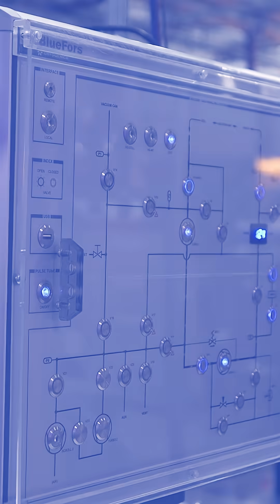The U.S. Is Buying Quantum Stocks?! 🚨 IonQ, Rigetti, D-Wave Boom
Quantum computing stocks are exploding — and now the U.S. government wants in. 🇺🇸

Reports say Washington plans to take equity stakes in companies like IonQ, Rigetti, and D-Wave, turning taxpayer money into ownership.
This could mark the start of “Quantum Capitalism.” 💥